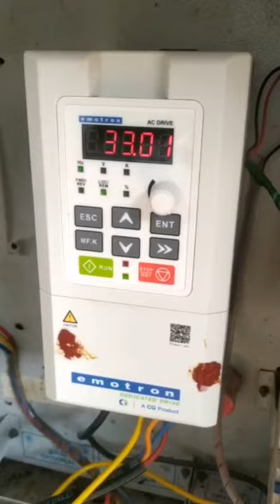February 26, 2023